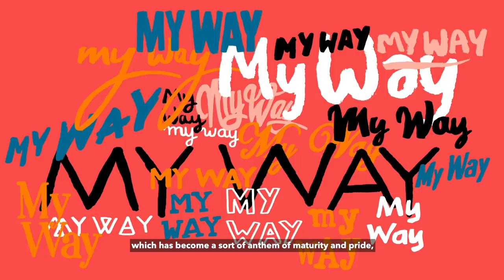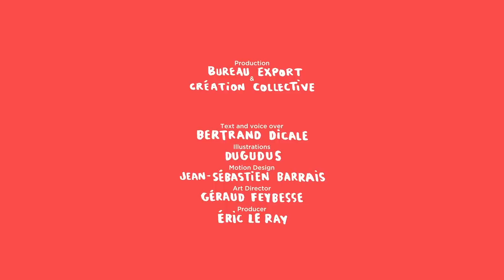Once Upon A Song - My Way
🇬🇧 How did a break-up song become the international anthem for a generation? Once Upon A Song tells the story of 'My Way', immortalised by Frank Sinatra and without doubt one of the most covered songs of all time, which was first a success in France - a hit for Claude François called 'Comme d’habitude'. Bertrand Dicale (words) and Dugudus (pictures) tell the story!

🇫🇷 Comment une chanson de rupture est devenue l’hymne mondial d’une génération ? Once Upon a Song vous raconte l’histoire de My way, immortalisée par Franck Sinatra, sans doute l’une des chansons les plus reprises au monde, et qui fut d’abord un succès français, l’un des tubes de Claude François « Comme d’habitude » ! Bertrand Dicale au texte et Dugudus au dessin vous racontent cette histoire !